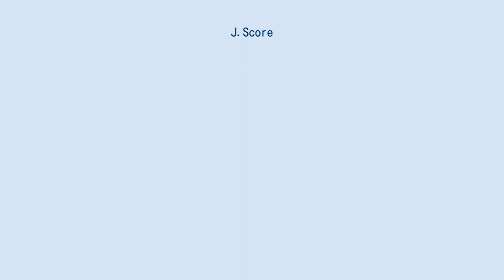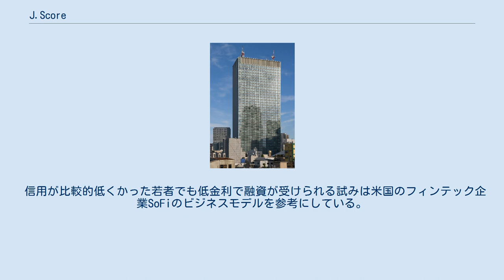J.Score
株式会社J.Score（ジェイスコア、英: J.Score CO., LTD）は、日本の貸金業者。
フィンテックを活用した無店舗型の消費者金融サービスなどを展開する。
みずほ銀行がソフトバンクと合弁で設立し、同銀行の連結子会社となっている。
 みずほ銀行の持つ顧客データ分析やローン審査ノウハウと、ソフトバンクのAIを用いたデータ分析を融合し、顧客データをスコア化して融資に活用する。
このスコア・レンディングを用いることで、従来では融資できなかった低与信層に融資可能となる見込み。
従来の融資と比べて、顧客がスマホアプリに情報を追加することで、融資を申し込む前から借り入れ条件が判明したり、データが多いほど金利が安くなったり、借入れ限度額が増す仕組みが導入される予定されている。
 スマホで融資を申し込むと、30分以内に銀行口座に振り込まれる無店舗営業の為、コストを抑えて低金利を実現するとされる。
みずほ銀行は3大メガバンクの中で唯一傘下に大手消費者金融を保有していないため、この試みはアナリストから「他の銀行グループも同様のサービスを考えているだろうが、追随しようにも従来の消費者金融の店舗などの固定費負担が重くのしかかっていて動きづらい」と評価されている。
 信用が比較的低くかった若者でも低金利で融資が受けられる試みは米国のフィンテック企業SoFiのビジネスモデルを参考にしている。